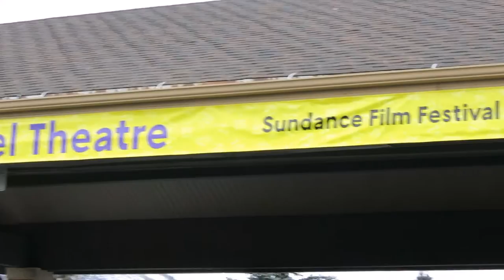SUNDANCE VLOGS 3 | Meeting James Franco & Camera Fails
Nothing went right on Day 3 of Sundance Film Festival. My camera kept going out of focus, I forgot to film and it was SO COLD!  But I did see James Franco in the flesh so there is some silver lining.

MORE STUFF
Written and Edited:    Maria Garcia